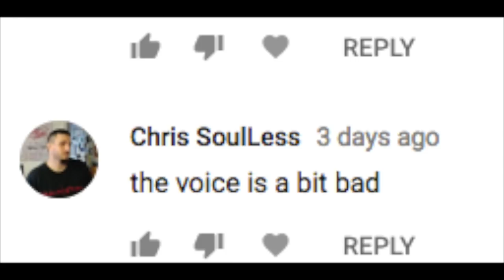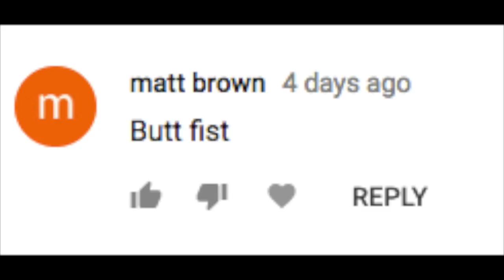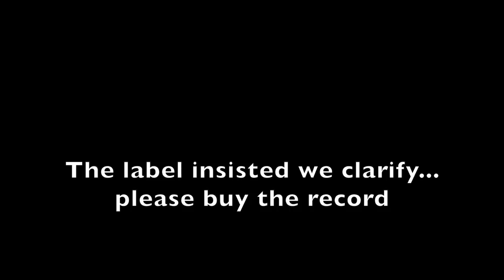You Buy, You Lose CHALLENGE (new album promo)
A conversation with JJ Tartaglia III and Zachius Slaughter Esquire about the new album.

The 3rd album "Way of the Road" is out
Oct. 26th Europe on NoiseArt Records
Oct. 26th North America on Napalm Records
Oct. 24th Asia on SPIRITUAL BEAST records

PRE ORDER from your record stores or directly from the band @
SHIPS WORLDWIDE

all orders from the skull fist store ship 2 weeks before the release so they will arrive a few days before oct 26th and the first 200 come with free handwritten lyrics and a personalized autographed one of a kind post card.

TRACKLISTING
1. You belong to me
2. No more running
3. I am a slave
4. Witch Hunt
5. Way of the road
6. Heart of Rio
7. Better late than never
8. Dont cross me
9. Stay true.

THE FIST LIST
2. sign up for the weekly fist newsletter
3. add us on instajam @skullfistofficialgram